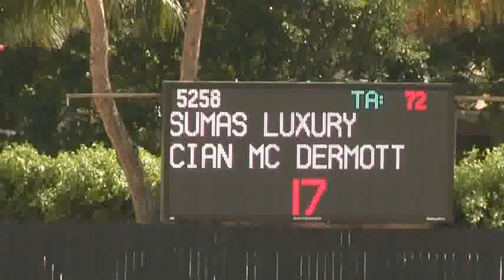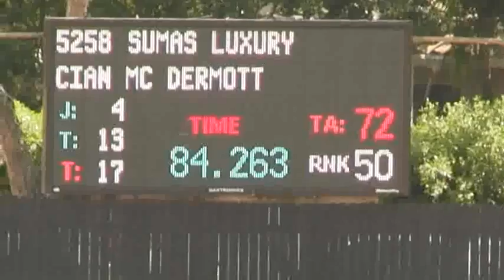5258, SUMAS LUXURY 1006, $2500 World Development Group 1 35m 2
Sumas Luxury Grand Prix Horse for Sale
Information below (General Description, Breeding, Show History)

Sumas Luxury Princeton Horse Show 1.40m Grand Prix

Sumas Luxury is a lovely 17.1+ hands bay mare, with a fantastic temperament and huge ability.  She loves to be cuddled and pet you can even cuddle with her when she is lying down you will not find a more affectionate horse.  Very easy to work with on the ground (clipping, shoeing, vet, traveling, pets and loves kids).  Not marish with a lovely kind eye.  She has historically been ridden by a female young rider (5 ft 2 in. 110 lbs.) but has been ridden by Cian McDermott since she came to the US from Ireland.   Luxury has been consistently in the ribbons while Cian has been riding her.  Recently, moved up to 1.45m.  Looking for new loving parent to rider her to the top of her ability.  She is an absolute pet and very easy to love.  Flaw hates to diet.

Recent Show History:

The video attached is Luxury jumping 1.40m at Princeton she jumped clear in both rounds I believed she places but I am not sure what ribbon she got for some reason they did not take a photo of the scoreboard at the end of the round.

Some of her recent ribbon history includes: a win at the Jersey Jumper Derby 1.40m and came in 7th in the 1.40m Open Jumper Welcome. She came in 2nd and 4th at Quentin Riding Club Fall in 1.30m and 1.40/1.45m. Monmouth County she also pulled a 3rd and 9th. She also won a Puissance Championship at Berk and another Reserve Championship at the same show in the past. Cian was scheduled to do some more 1.45m class this fall but for one reason or another it did not happen. By no means is this the only ribbons she has gotten but I just wanted to give you some idea of her results.

Breeding Info:

She qualifies as a Premier Broodmare with the IHR/Irish horse board. She is Hann/Holst/Irish.

Luxury is a carbon copy in appearance and temperament of her Great Grand Sire : Alme Z - World Class showjumping Stallion he is the seed stock to nearly all World Ranked Stallions

Luxury's Sir: Lux Z (Hann/Holst)
- Winner of over 1 million euros, Sidney Olympics, World Games, Winner of Pulsar Crown
Sir: Lord Calendo
Dam: Apocalypte Z

Luxury's Dam: Sumas Skys Ablaze - Grade A show jumper - ISH Sect A Premier Broodmare
Sir: Houros USA - (TB)
Dam: Tara Sky (RID) - ISH Sect A Premier Broodmare

Tara Sky is by the same dame as Crosstown Dancer (RID) RDS Champion, Showjumping Champion, IHR Champion RDS 1995, RDS Show Champion 1994, 13th World Breeding Champion 1995, Irish Draught Performance Champion 1999